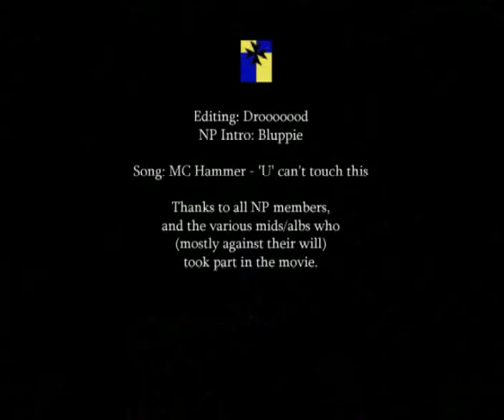DAoC Nolby Pride 4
Druid pov